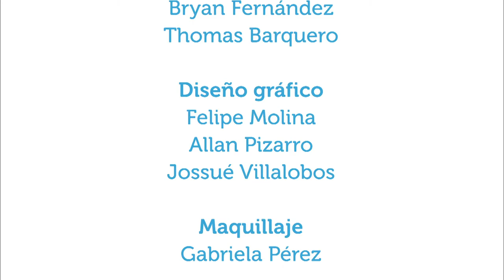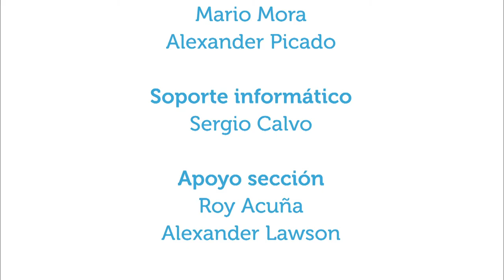Los exámenes de sangre: ¿qué nos dicen? 19oct2015 (Parte 3 de 3)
En este capítulo de Vivir Mejor (Parte 3 de 3), los conductores conversan con el microbiólogo Wálter Rodríguez Romero acerca de los distintos exámenes de sangre que se pueden hacer, según lo que se desee analizar, y lo que se puede conocer a través de ellos.